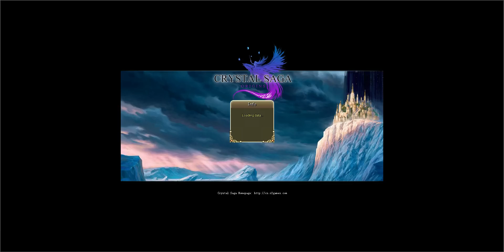Inpact At Killer's Den Nightmare Mode Solo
Crystal Saga Movies
Instances (PvE) And (PvP)

Game : Crystal Saga
Server : Rinulka Peninsula
Class : Rogue
Type : Combat
Level : 97 Scion